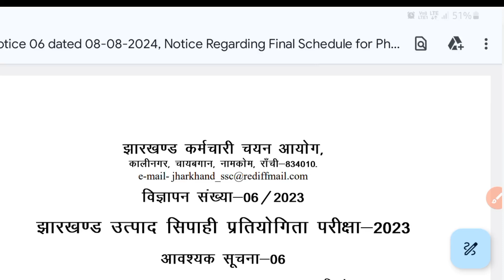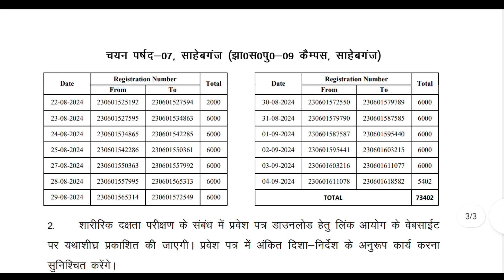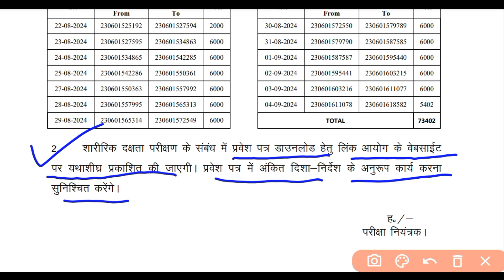झारखंड उत्पाद सिपाही परीक्षा I JECCE RUNNING DATE I JSSCCGL I JHARKHAND GK